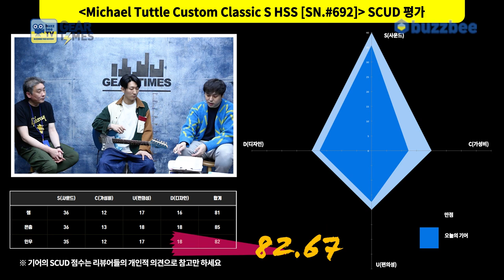[GearTimes 3334회] 마이클 터틀 Michael Tuttle Custom Classic S HSS [SN.#692]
0:00 오프닝
1:33 스펙(Spec)
5:01 사운드 테스트 (sound test)
13:26 시연 (Demo)
15:09 한줄평
15:54 점수